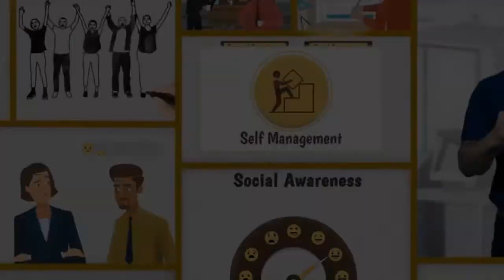Employee Motivation: Leading And Motivating Call Center Teams - Training Course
Studies show call centers have an annual turnover rate of 30% to 45%. This training course teaches managers three processes to help them retain call center employees: hire the best people for the job; keep employees motivated; and affirm and reward the team. Viewers are shown how measurements can be used to motivate employees. Having goals, metrics, and key performance indicators (KPIs) provide tangible objectives for employees to work towards. This course illustrates how affirming and rewarding employees has a tangible effect on the whole company. Complete this training course to learn how to create and maintain a successful call center team.